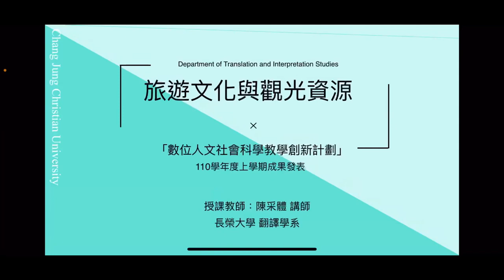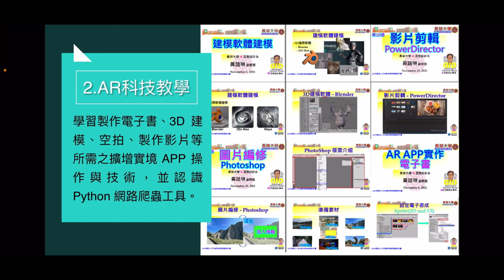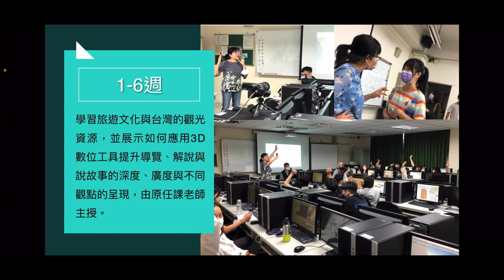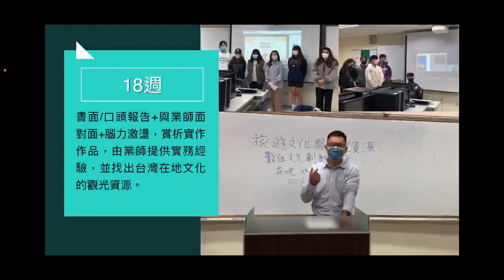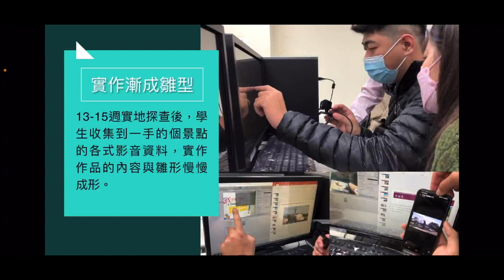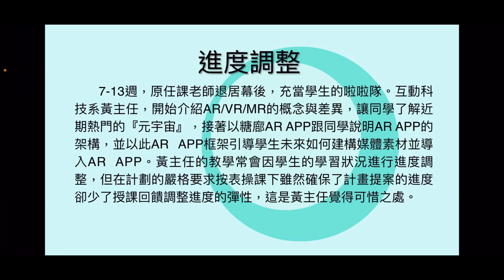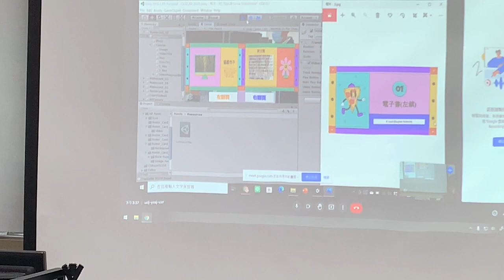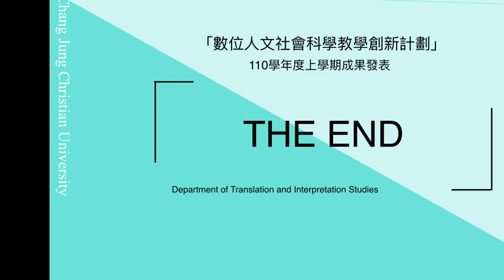110-1 旅遊文化與觀光資源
課程名稱：旅遊文化與觀光資源
計畫主持人：陳采體
開課機構：長榮大學
指導單位：教育部資訊及科技教育司
課程網站：